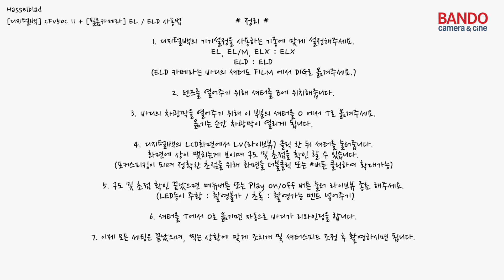핫셀블라드 CFV II 50C 와 기존 필름 카메라 매칭 4탄 (EL/ELD)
기존 핫셀블라드 필름카메라를 쓰시는 분들에게는 희소식
핫셀블라드 CFV II 디지털백

핫셀블라드 CFV II 디지털백과  기존 필름카메라 사용할 수 있도록 연결을 설정하는 영상 그 세 번째 입니다.

EL/ELD 를 가지고 계시는 분들, 바로 확인해보세요.